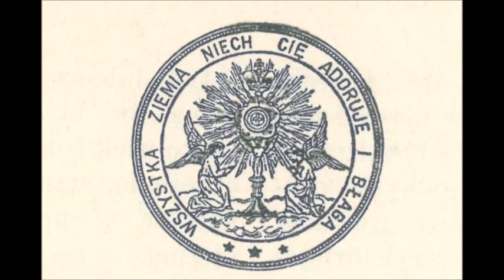Powiedz mej Mateczce(Uwielbić chcemy)- Chór Mariawita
Uwielbić chcemy, oddać cześć Mateczce za Jej ból,
Za mękę, co pragnęła znieść, bo tak chciał Chrystus Król.
Dziś Ona w niebie jaśnieje na czele świętych dusz.
Przyjął Pan ofiarę Jej, szczęśliwa już.
        Ref. Błagalne modły Jej, płynące z duszy cnej,
        Sprawiły, Jezu, żem na wieki Twój.
        Oglądać w niebie dasz Jej ukochaną twarz.
        Zawdzięczam mej Mateczce, żem jest Twój.
Pamiętam w życiu mym dni, gdym swawolnym duchem
Mateczce wtedym często swej boleści wieniec wił. [był
O Jezu, powiedz Jej, żem Twoim już. * Ref.
        A potem, gdym niebaczny syn opuścił ojca dom,
        Konało z bólu serce Jej, nie było końca łzom.
        O łaskę miłosierdzia więc błagała nocą dniem.
        O Jezu, powiedz Jej, żem dzieckiem Twym. * Ref.
A chociaż nieraz serce Jej raniła moja złość,
To jednak zawsze było w nim miłości dla mnie dość.
Dzieliła każdą radość mą i każdy cięższy krzyż.
Że jestem Twój, zawdzięczam Matce dziś. * Ref.